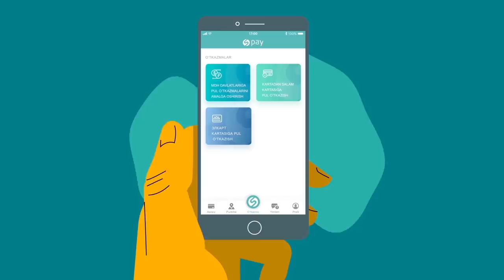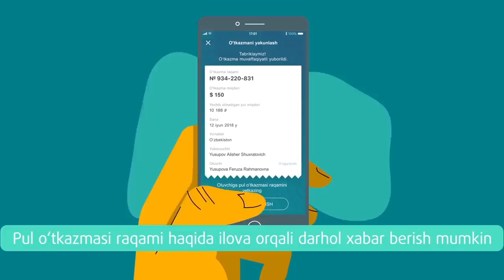SHERLAR JANGI 4-QISM (YANGI SONI) O'ZBEK YOUTUBIDA POPMMA